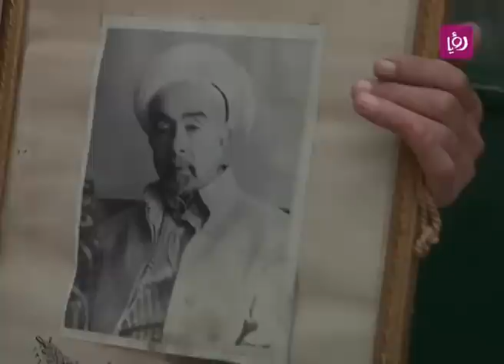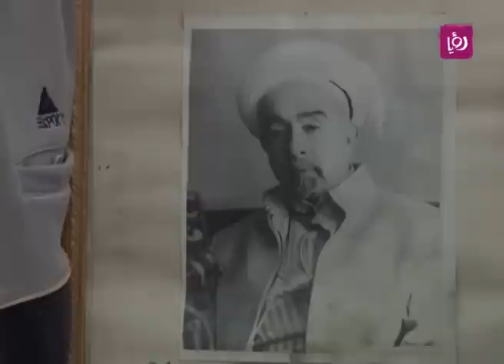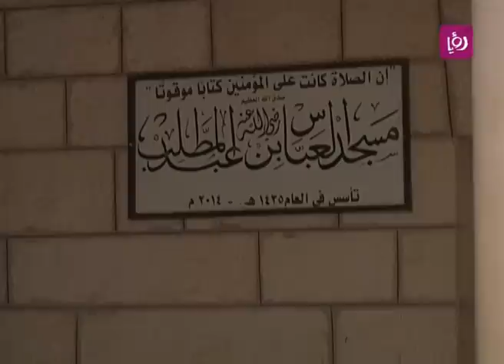معايدات من أهالي القدس بمناسبة عيد ميلاد الملك عبد الله الثاني - فلسطين - حلوة يا دنيا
تقرير الزميلة زينة صندوقة لبرنامج حلوة يا دنيا الصباحي ليوم الجمعة 29/1/2016 وفيه معايدات من أهالي القدس بمناسبة عيد ميلاد الملك عبد الله الثاني بن الحسين - فلسطين.